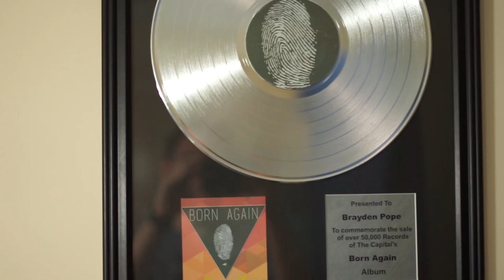I Got An Award. But......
I Got An Award. But There's Mixed Feelings There.